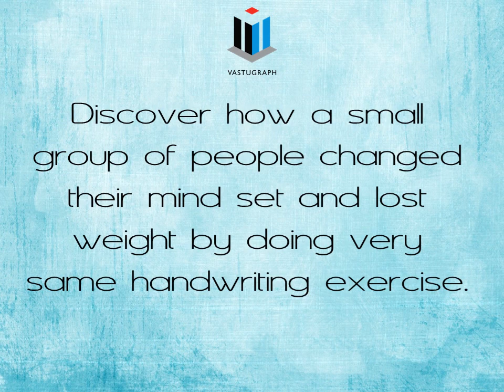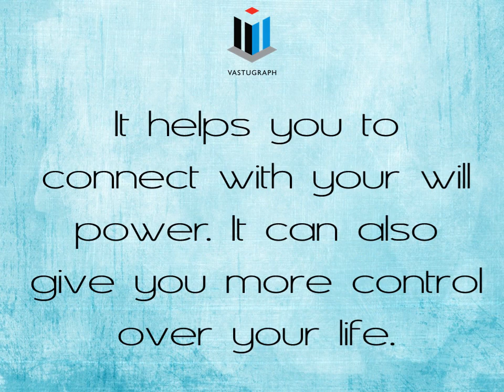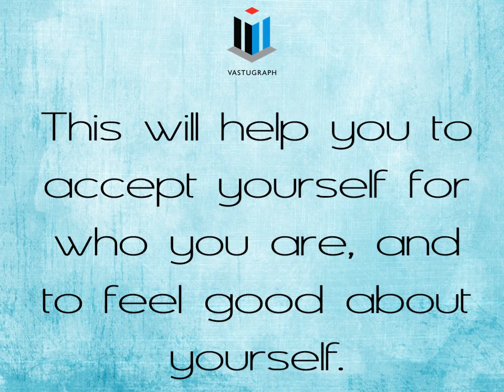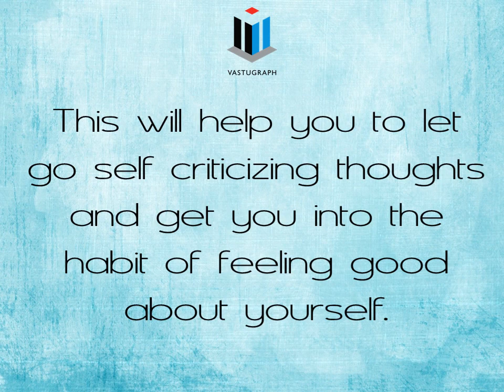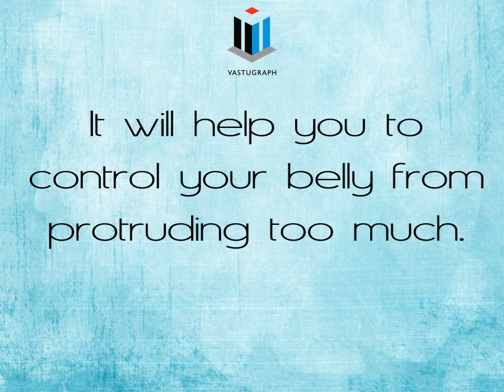Weightloss by handwriting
Amazing techniques which will help you shredding your weight with the help of changing some traits in your handwriting.